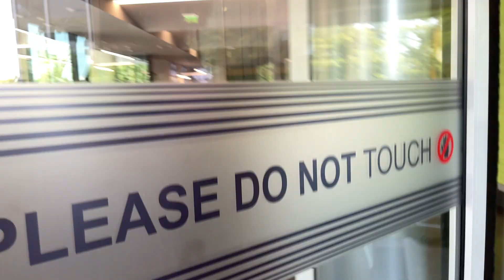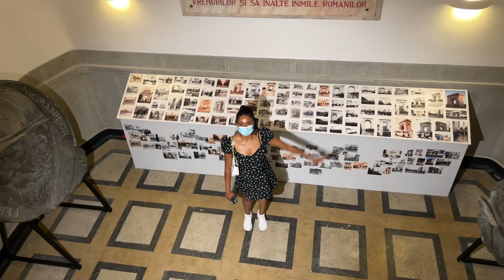Weekend trip to Bucharest | Exploring, Partying & More | Bianca Oprea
Hey guys! 👋🏽
In today's video I'm taking you guys with me and Alyssa to Bucharest, I hope you like this little vlog!

Bianca Oprea